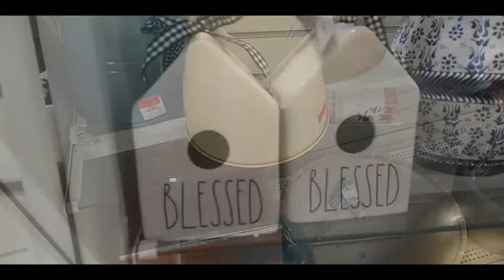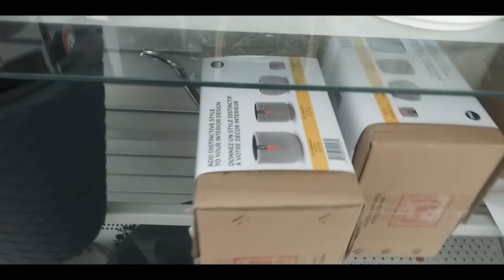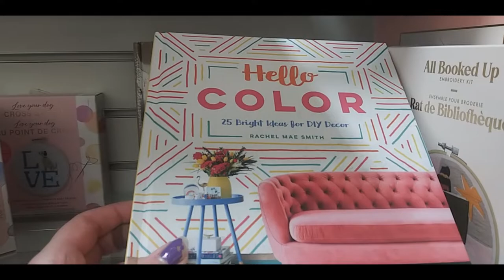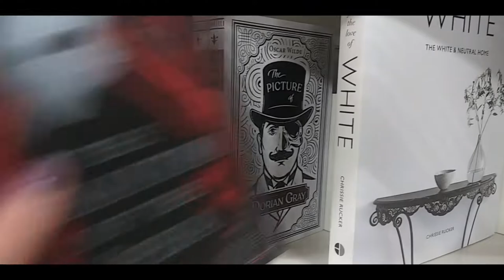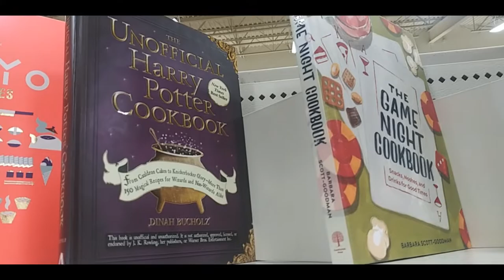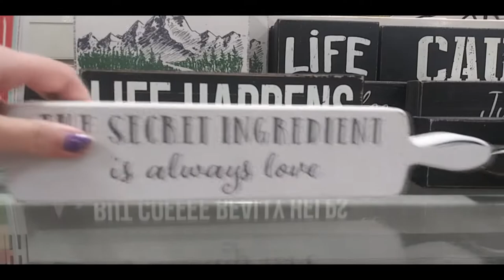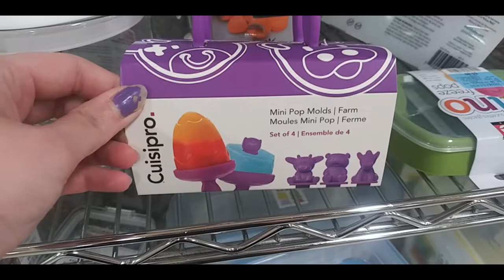Shopping at a Canadian HomeSense - Shop With Me!!!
Greetings from the great white north! In today's Shop with Me, Sonja comes live from a Canadian Homesense store. What kind of goods will Sonja find and how will they be different than those found at an American Homesense store?